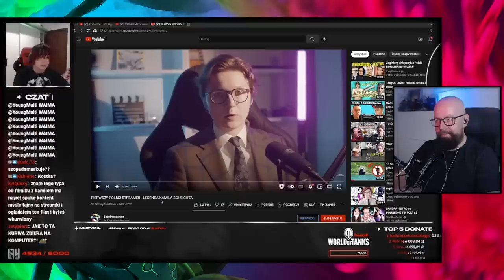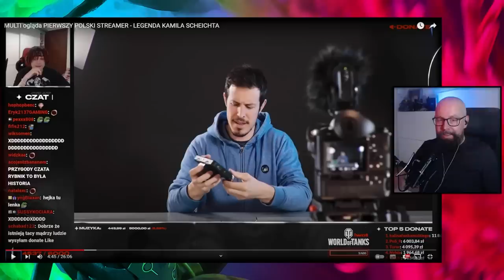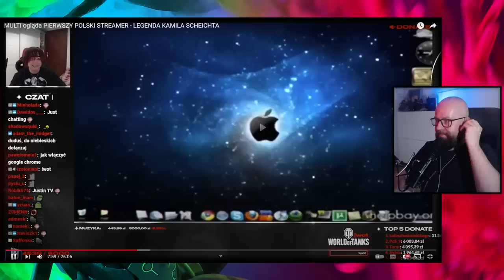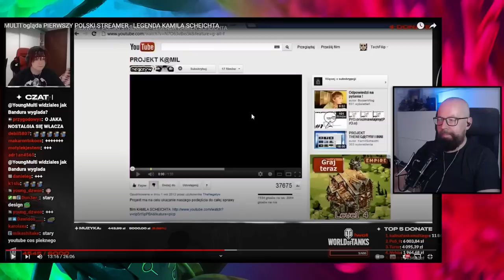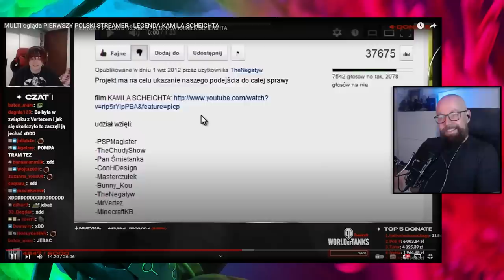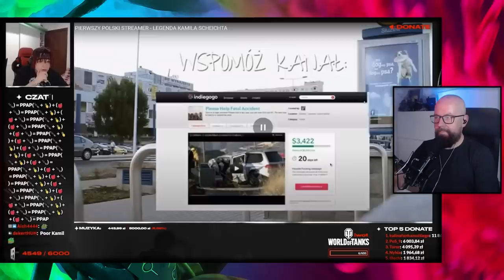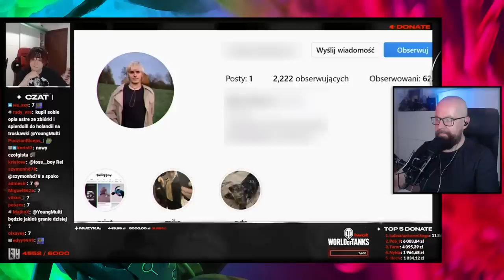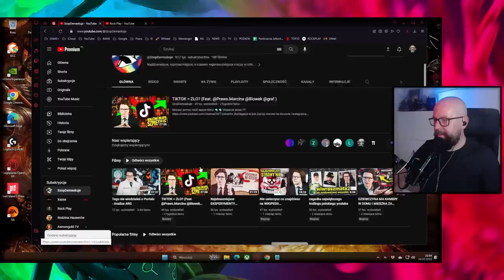Rock Ogląda Young Multi i Pierwszy Polski Streamer